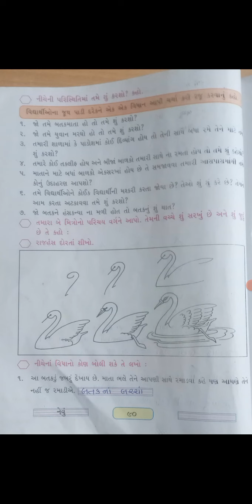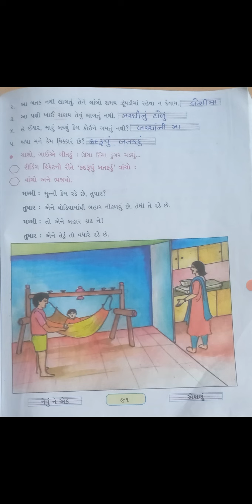STD 3 GUJARATI PART 1